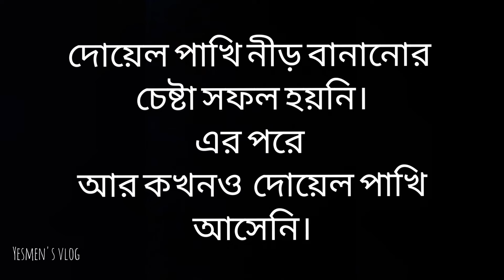অবাক কান্ড/অবাক হলেও সত্যি|| Amazing bird